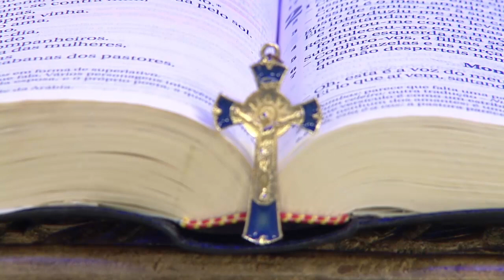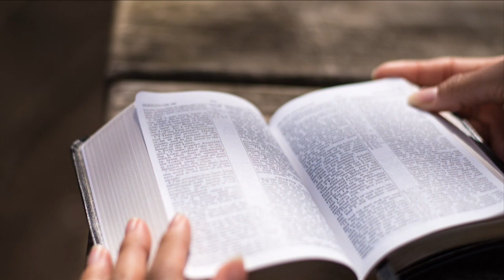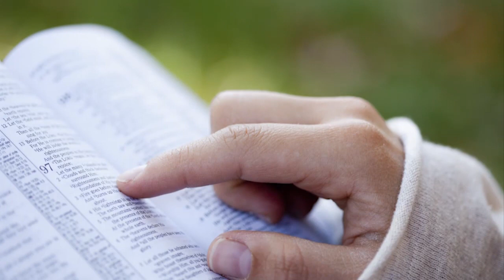Rosário da Vida - 09/05/19